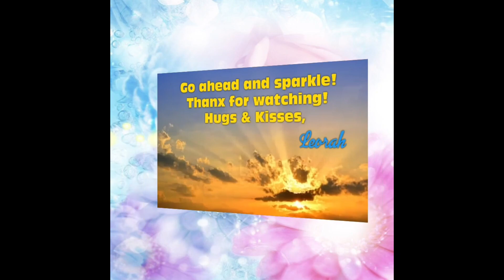About Harmful Dieting, Skipping Meals & Body Trust | Lifestyle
Hi Everyone, welcome (back) to my Beauty & Lifestyle Channel and welcome to today’s video in which I’m sharing my experiences as well as some tips and tricks from my weight loss journey. I hope you’ll enjoy the video.

I'm uploading videos at least three times a week. The content of all my videos reflects my personal opinions and experiences. If music is used in the video it is free, no-copyrighted music for content creators.

●●●USED IN THIS LOOK●●●

-Tone Corrector Primer ‘Orange’
-Tone Corrector Primer ‘Green’
-Tone Corrector Primer ‘Purple’
-Instant Anti-Age ERASER Multi-Use Concealer (00 Ivory)
-SUPER STAY 24h Full Coverage Foundation (30 Sand)
-‘FaceStudio’ prime, Pore Minimizing Primer (10)
-‘Colorstay’ Full Coverage Concealer (030 Light Medium)

-Loose Powder (Transparent)
-Mineral Baked Contour (Say My Name)
-Mineral Baked Bronzer (Wannabe)

-‘Magical Holiday’ Radiant Blush (03 Perfect Rose)

-My Own Brow Powder Palette (High Pigment Wet & Dry Eyeshadows: 03 Satin Peach, 09 Satin Dark Chocolate, 10 Matte Hazelnut)
-‘Black Out’ Gel Eyeliner (Black)
*Ulta Beauty
-Gel Eye Liner (Golden Egg)

-‘Lash Princess’ Volume Mascara (Black)
-‘You Better Work’ Length Definition Mascara, Waterproof (Black)
*DUO Eyelash Adhesive (white/clear)
*Ali Express
-Lash Book

-‘Gone Rogue’ Eyeshadow Palette

-‘Draw The Line’ Instant Colour Lipliner (20 rich mahogany)